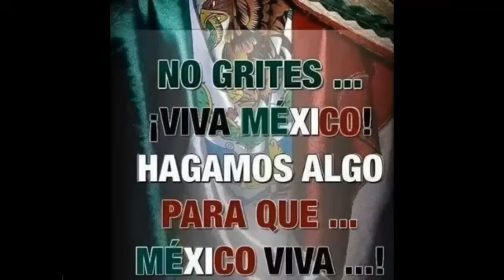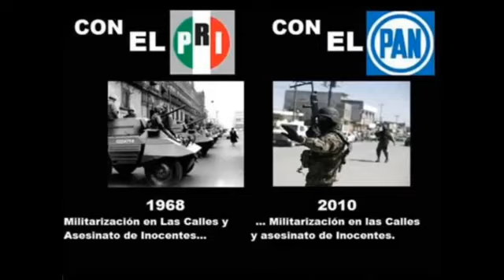Comedy Meteorology Jan 27: Comic Glen Foster & Martin 'Johnny Sizzle' Howell + Shakespeare on Meth!!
This week our special guests are That Canadian Guy Glen Foster and Martin Howell of CKUW, who is better known by some of us as Johnny Sizzle. Frankie MacDonald and Brandon Houck are here as always. Imogen, Hilding and Pete Galanko round it up while we get a quick visit from Joe Stover of CKUW as well. The music this week are snippets from Mexican Fusca songs, 'Regios Zapatistas', 'Mexico Vive' and 'De Corazon Pa Mexico'.

Tune in on CFUR 88.7 in Prince George Saturday's at 10 am and Tuesday's at 4pm...and on CKUW 95.9 in Winnipeg Monday's at noon local time. This is your show about how much the weather sucks in Canada.